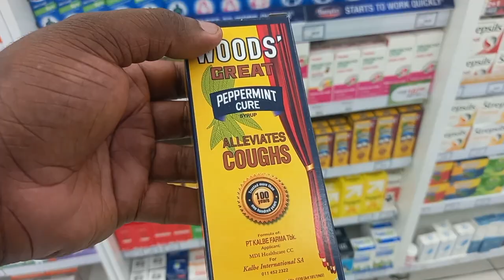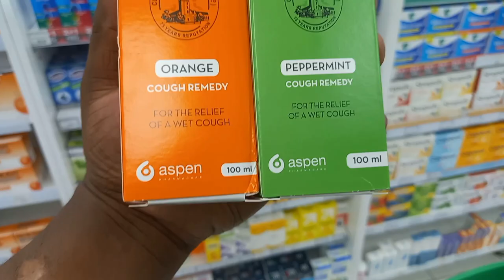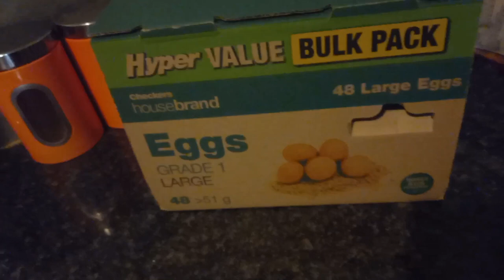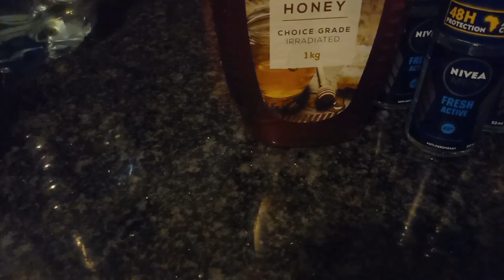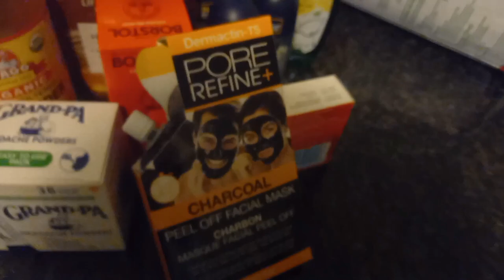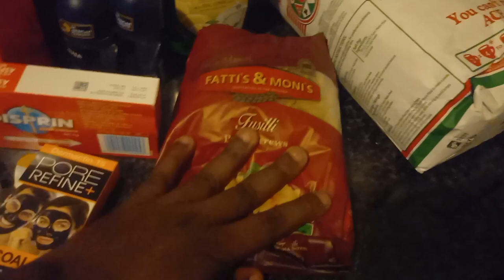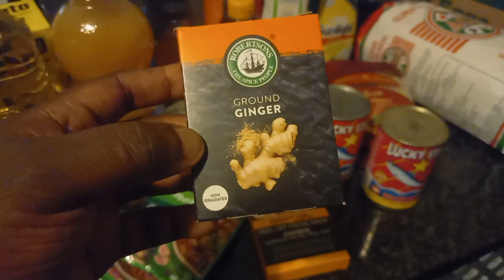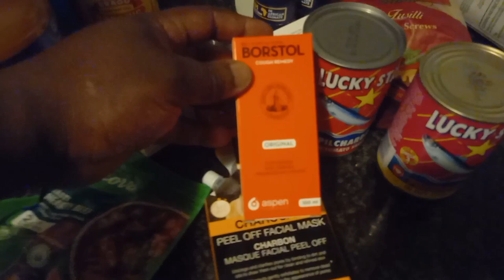Vlogtober2022 Day 5: Go Grocery Shopping with Me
Today's vlog is Day 5 of Vlogtober 2022.